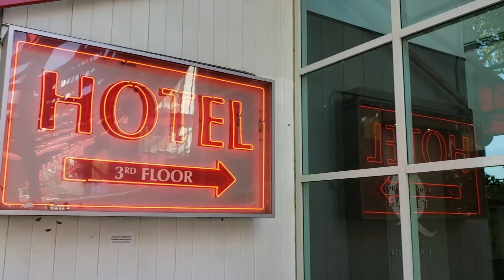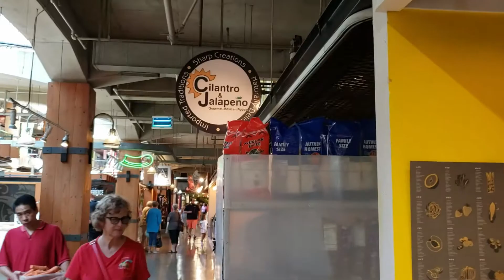Visitando Lonsdale en North Vancouver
Visitando Lonsdale en North Vancouver el mercado y donde se pone el night market y los juegos de agua para niños